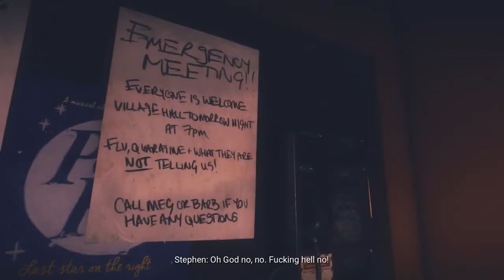Everybody's Gone to the Rapture - [Part 3 - Ending] - No Commentary